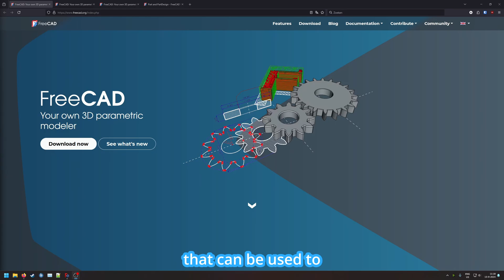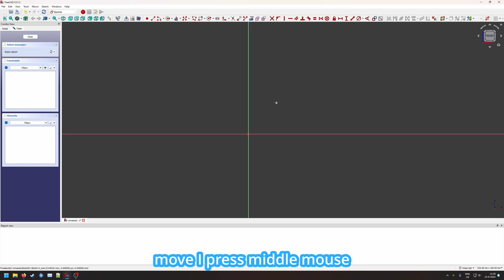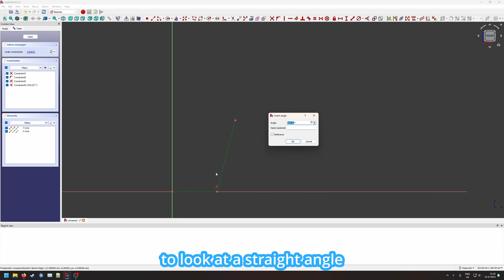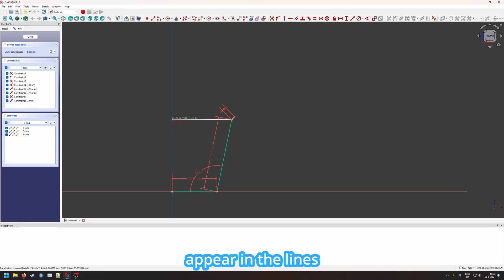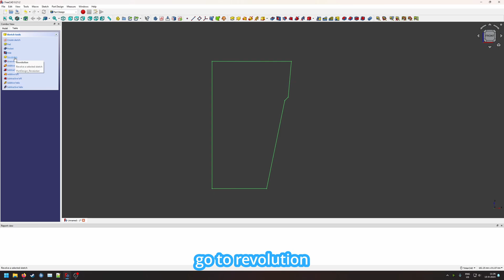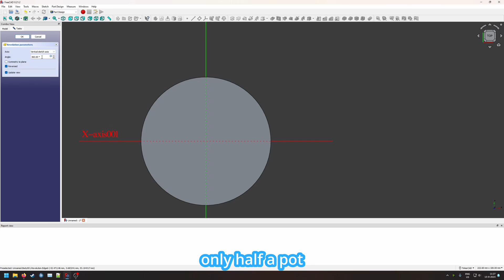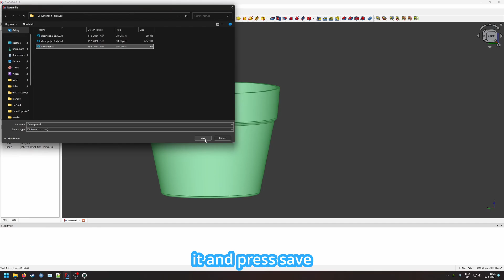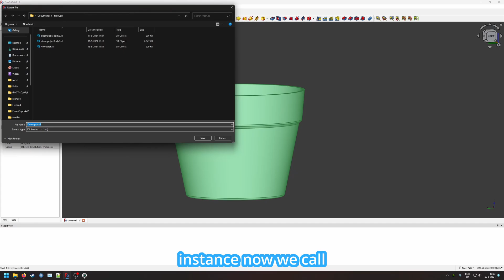Beginner Tutorial: A basic Flower Pot by using Revolution in FreeCAD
In this tutorial we showed how we can take a simple 3D object, like a styrofoam cupcake, how to take basic measurements, and how to model a well fitting Flower Pot around it using FreeCAD. This is a beginner tutorial, but hopefully everyone could still learn something useful.

For this tutorial I used Styrofoam cupcakes from Aliexpress, that were advertised to have a diameter of 65mm.

Timestamps:
00:00 Introduction
00:23 Taking Measurements
01:51 Measurements Summary
02:43 Designing in FreeCAD Sketcher
07:41 From 2D Sketch to 3D
09:01 Adjust Design for wall thickness
09:21 Export into Slicer Software
10:00 Fixing Low Tesselation in FreeCAD exports
11:20 Printing Timelapse
11:33 Outro